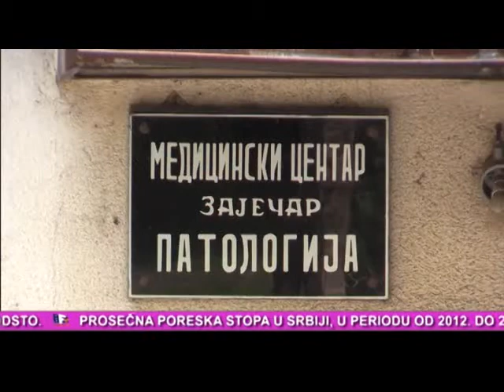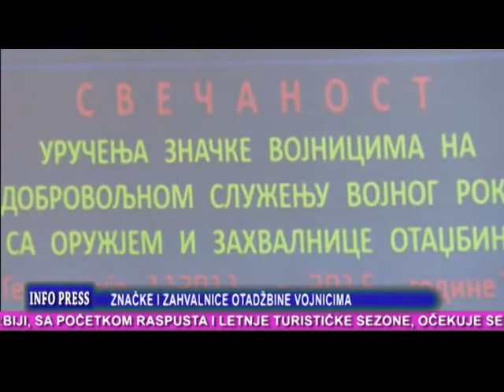Info Press 22 06 2018